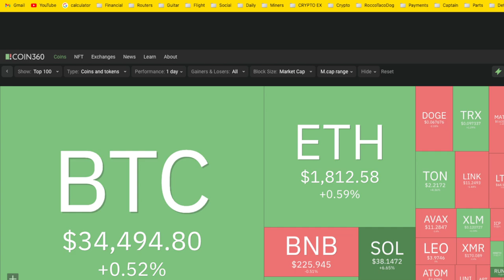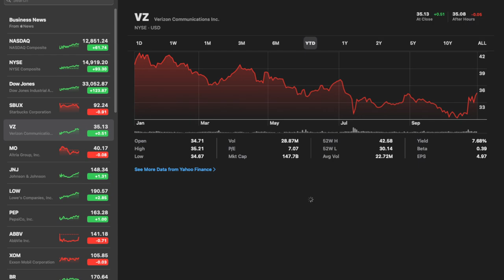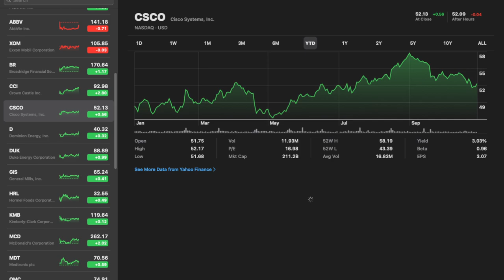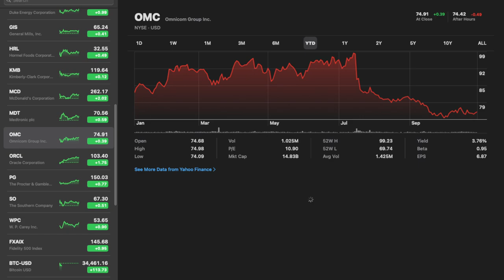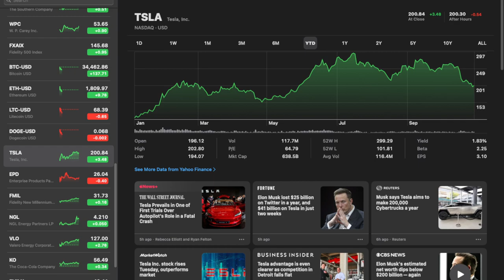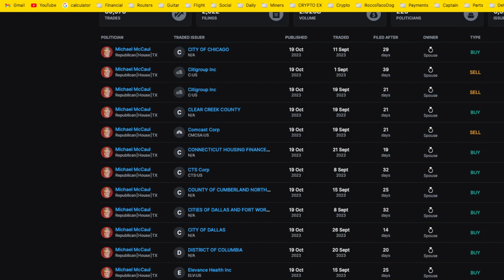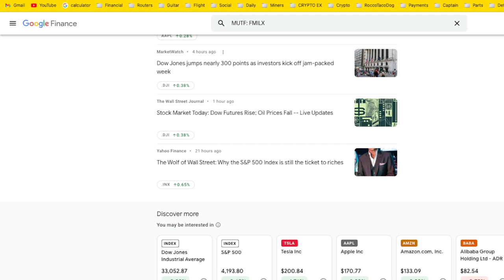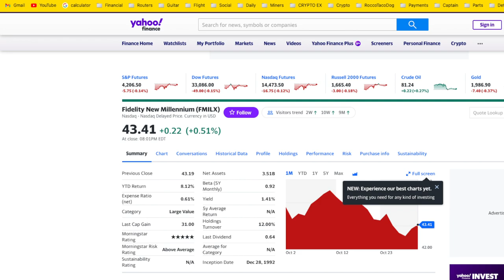How to Build Wealth with Cryptocurrency, Dividend Stocks - Without Financial Advisors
☕ You can Buy me a coffee if you found value in my video In this video, we'll discuss how to build wealth using cryptocurrency, dividend stocks, and dividend reinvesting, without the need for financial advisors. We'll cover the following topics

What are cryptocurrencies and how do they work?
How to buy Bitcoin and other cryptocurrencies
What are dividend stocks and why are they good for building wealth?
What is dividend reinvesting and how does it work?
How to build a wealth-building investment portfolio using cryptocurrency, dividend stocks, and dividend reinvesting
How to avoid financial advisors and save money on fees

cryptocurrency
Bitcoin
dividend stocks
dividend reinvesting
build wealth
avoid financial advisors
investment portfolio
financial advisor fees
wealth building tips
money tips
financial independence
early retirement

- 750W Power Supply
- 750W Server Power Supply Kit (656363-B21)

✅  Laptop Mining
- Lenovo Legion 5 1660 Ti GPU

✅ Tip Jar Addresses:
► ETH:  0x3e45ccFd88fe3E5cA0c53A187b73C46f7358C025
► BTC:  bc1qwn0mye0jqj77m3wmrhj5sfaxcn8aca9rccw0cd